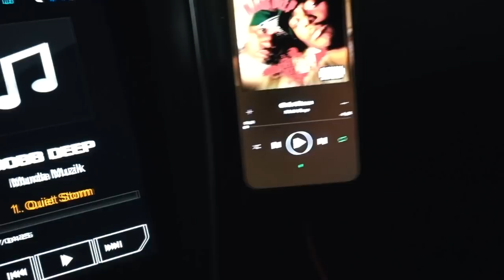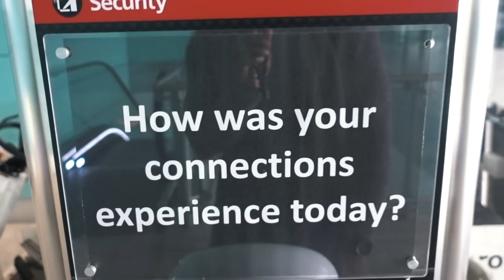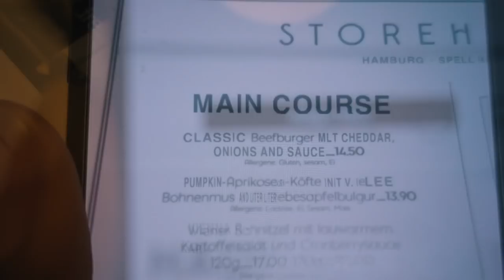OOOOUIEE | VLOG 6